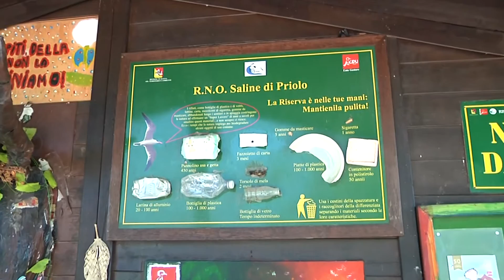Saline di Priolo, ordinanza del sindaco per salvare i fenicotteri Rosa